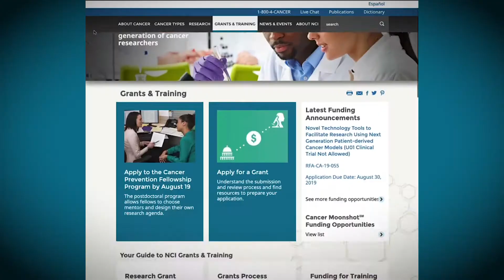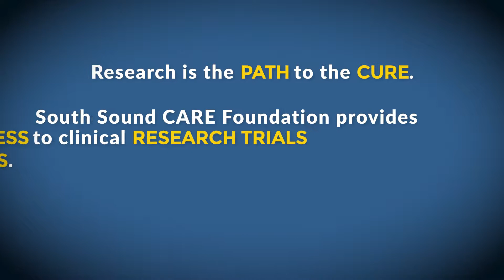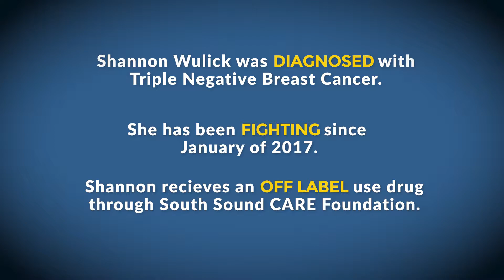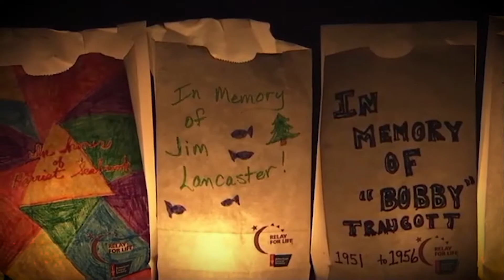South Sound Care 2019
South Sound CARE Foundation is a regional organization that helps support underfunded cancer research. CARE, Cancer Awareness & Research Expansion, provides access to innovative clinical trials that might otherwise be unavailable including expanded access trials, investigator initiated trials, and Northwest Community Clinical Oncology Program (CCOP) trials.